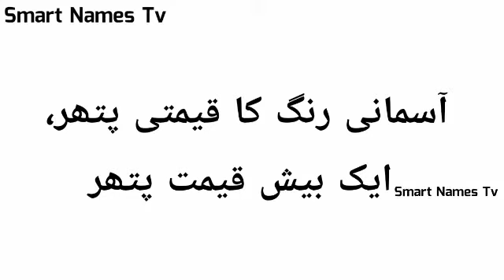Neelam Name Meaning In Urdu | Neelam Naam Ka Matlab | Gir Name Meaning In U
Video Tittle : Neelam Name Meaning In Urdu | Neelam Meaning In Urdu | Neelam Naam Ka Matlab | Boy Name Meaning In Urdu